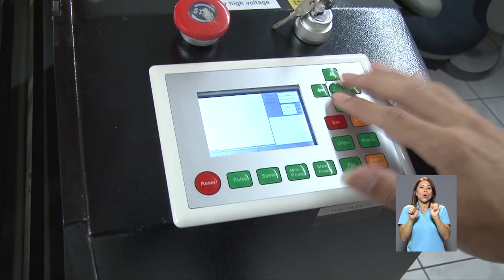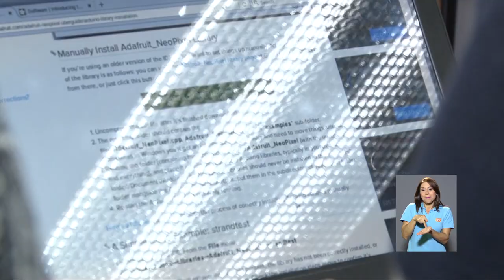Proto Lab creación de prototipos y desarrollo de socluciones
Despertar la cultura “maker” y ser un espacio para estimular la creatividad es el fin del nuevo laboratorio de prototipado Proto Lab de la UCR.
El laboratorio es coordinado y financiado por la Fundación UCR y permitirá a emprendedores, investigadores, estudiantes, empresarios y público en general crear prototipos y desarrollar soluciones para sus necesidades de negocio o proyectos.